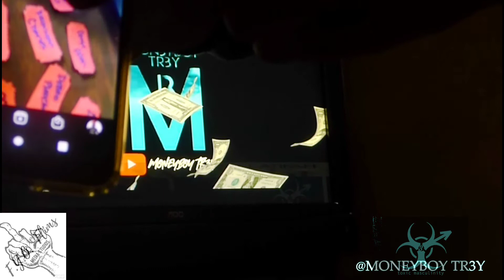FYO TALK (Ep 1.) MONEYBOY TR3Y BLAMES BLACK WOMEN FOR 95% OF THE PROBLEM IN BLACK COMMUNITY (part 1)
part 1 from MONEYBOY TE3Y (TOXIC MASCULINITY HOST) WITH FYO TALK PODCAST